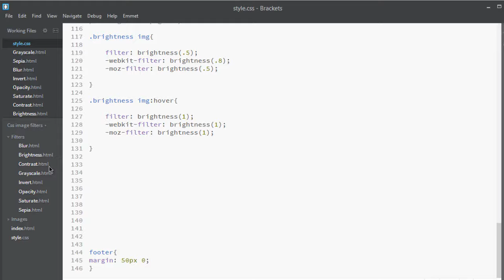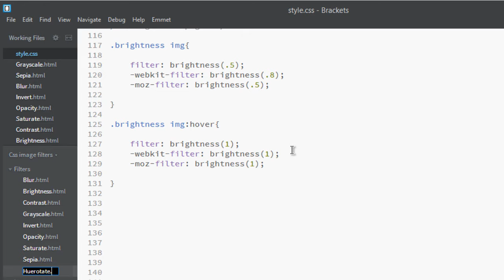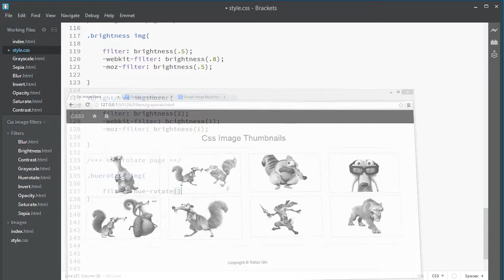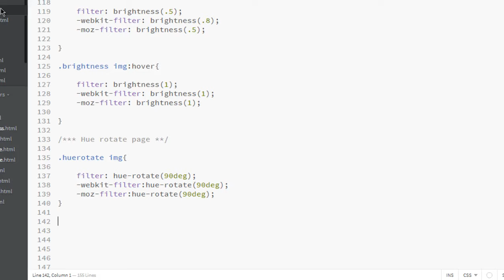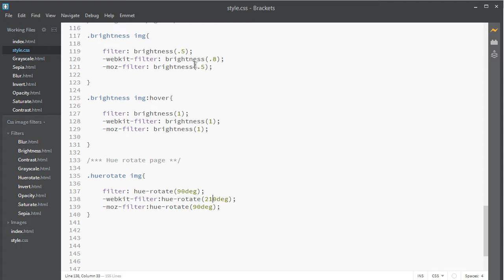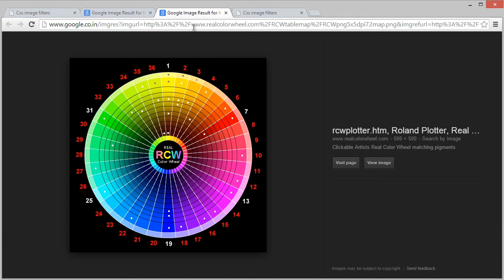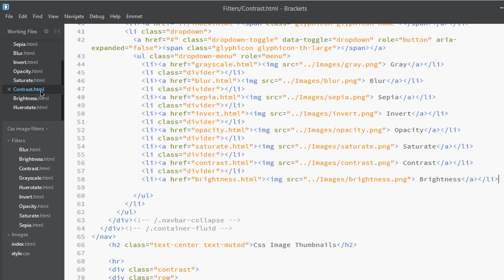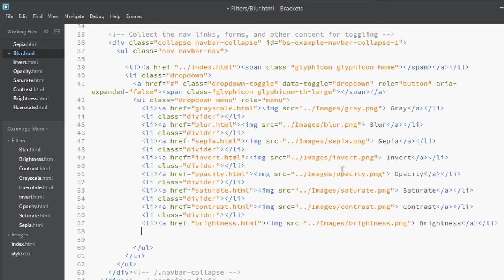013 Hue Rotate Filter